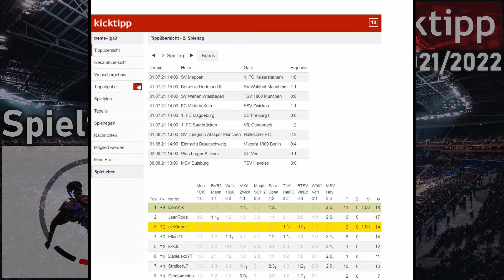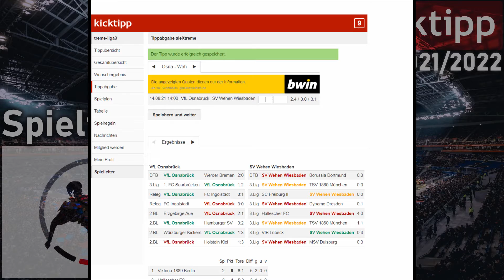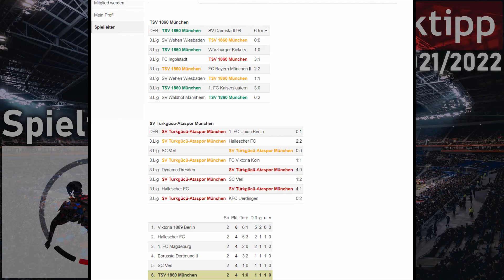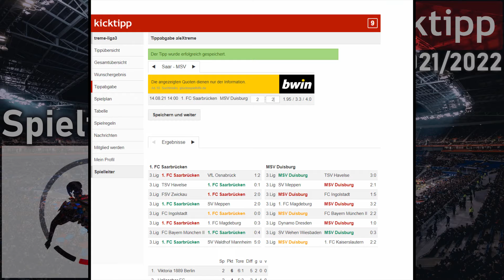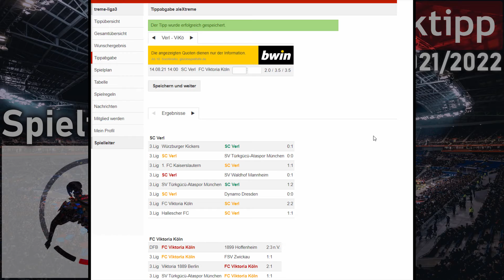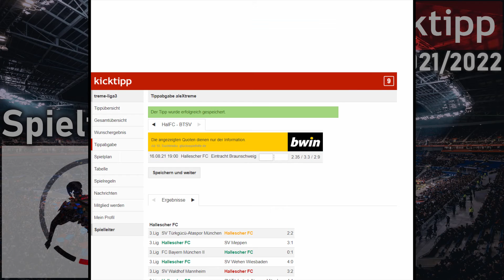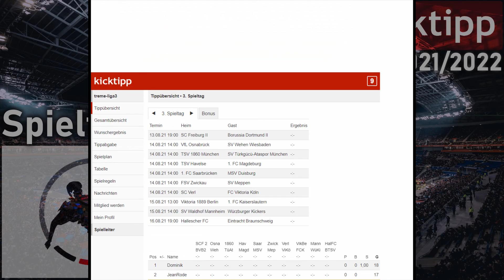3. Spieltag | 3. Liga 21/22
Zu den Tippspielen